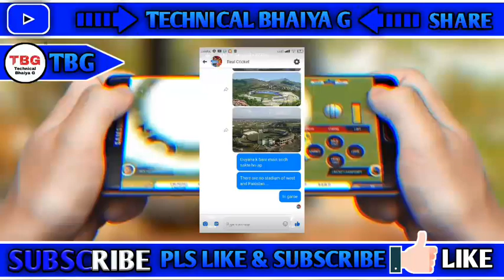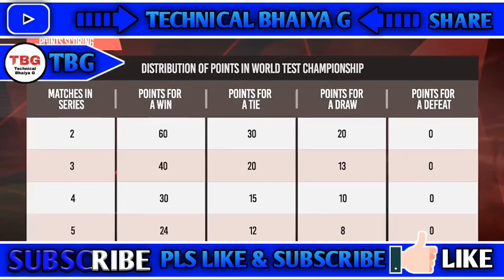|| Real Cricket 20 Upcoming Mega Update Hints/Leaks बड़ा धमाका💥must Watch ||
One of the rights accorded to the owner of copyright is the right to reproduce or to authorize others to reproduce the work in copies or phonorecords.  This right is subject to certain limitations found in sections 107 through 118 of the copyright law (title 17, U.S. Code).

My demanded features in Real Cricket 20 👇👇👇

1. After batsman out so next batsman coming from pavelianow.
2.Please improve fielding animations same as boundary catches jump catches on the boundary line.
3.New cutscence
4.Please make total 5 umpires.
5.Picth move and pitch map.
6.Liquid flow in graphics.
7.New & Improved audience.
8.Five Wicket Celebration.
9.Catch taking option.
10.Different size boundaries of all stadiums.
11.Real jerseys in quick match.
12.World Cup 2019 unlock with tickets.
13.New staidium - Florida